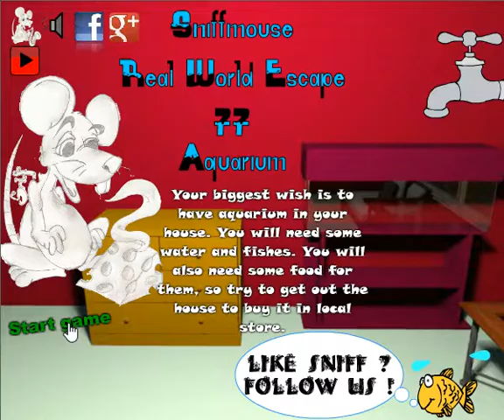Sniffmouse Real World Escape 77 Aquarium Walkthrough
This is official walkthrough for flash game: Sniffmouse Real World Escape 77 Aquarium.